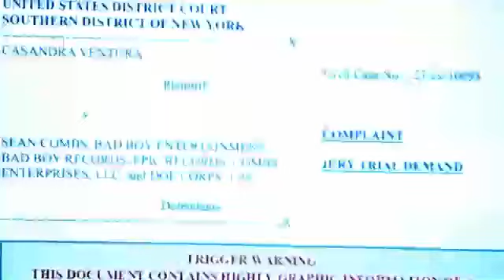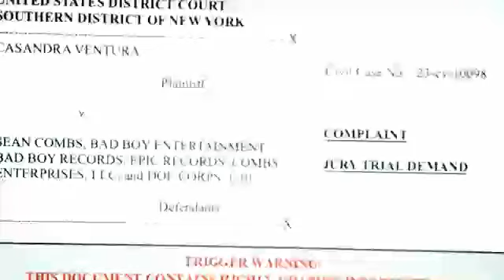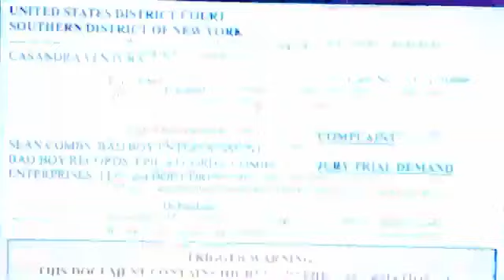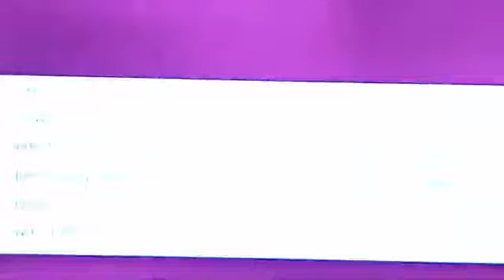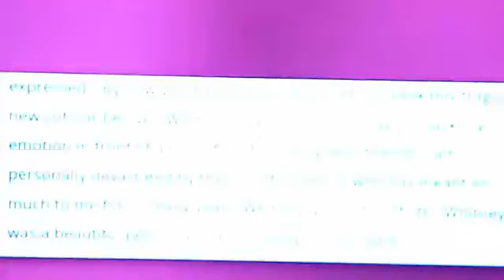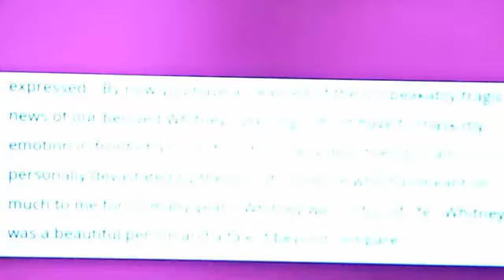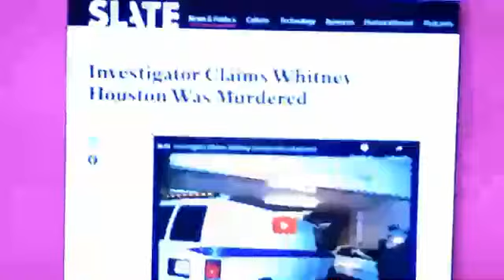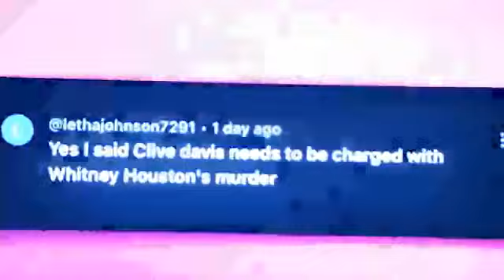"Unveiling the Dark Side: P Diddy and Clive Davis Corruption Exposed"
In this revealing video, we delve into the murky world of the music industry and expose the corruption surrounding two influential figures: P Diddy and Clive Davis. Prepare to uncover the dark side as we shed light on the shady practices and dishonest dealings that have plagued these industry giants for years.

Join us as we dig deep into the secretive world of P Diddy and Clive Davis, unraveling a web of deceit and manipulation. From lavish parties to backroom deals, we expose the underbelly of the music industry, revealing the truth hidden behind the glamour and success.

Discover the shocking truths that will leave you questioning the integrity of these once-admired individuals. Through meticulous research and insider information, we bring you evidence of their involvement in corruption, casting a shadow of doubt over their careers.

No stone is left unturned as we explore the questionable tactics employed by P Diddy and Clive Davis, shedding light on their connections, power plays, and unethical behavior. As we expose their misdeeds, you'll gain a new perspective on these industry titans and their true nature.

Prepare to be stunned as we unearth the secrets that have long been swept under the rug. Brace yourself for a thought-provoking journey that peels away the carefully crafted facade, revealing a world of corruption and manipulation.

$Marvelous1957